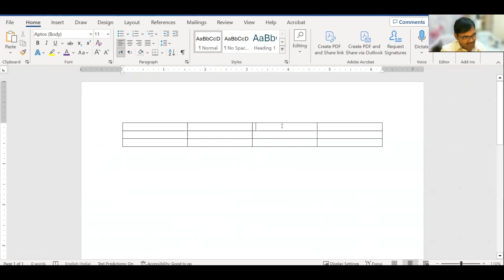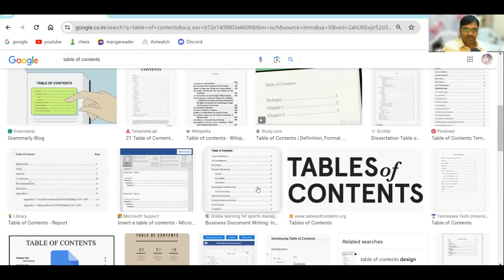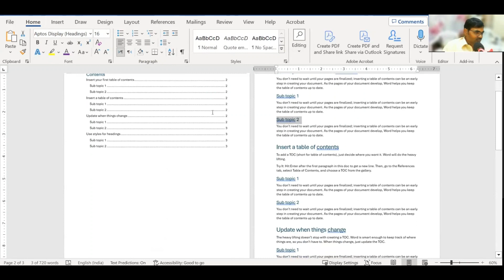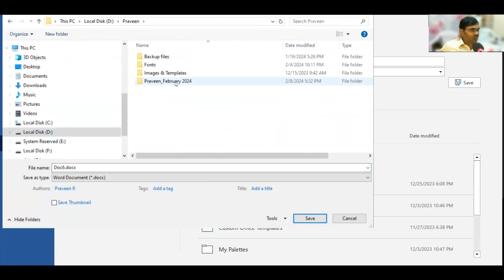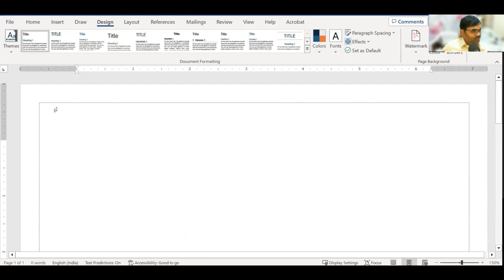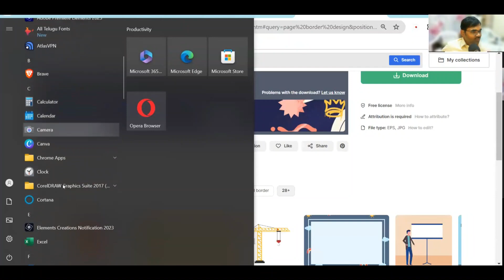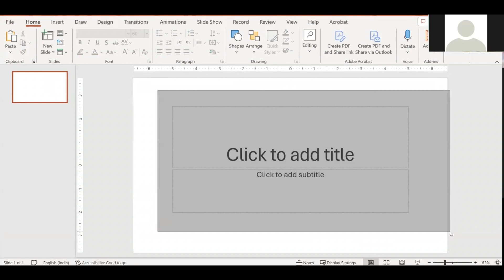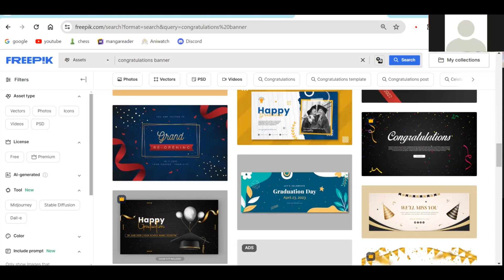Microsoft Word Class in Telugu - 8th February 2024 | tables | Styles | Table of contents...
Microsoft Word Class in Telugu - 8th February 2024 | Working with tables | Styles | Table of contents | Page Borders

0:25 - How to insert a table in Microsoft Word
24:10 - How to apply a border to a table in Microsoft Word
43:05 - Doubts Clarification Session

In this Microsoft Word class in Telugu, you'll learn how to design a planner or calendar using this popular program. Whether for personal or professional use, knowing how to create a planner in Word can come in handy. Watch this tutorial and become a pro at designing planners using Microsoft Word!